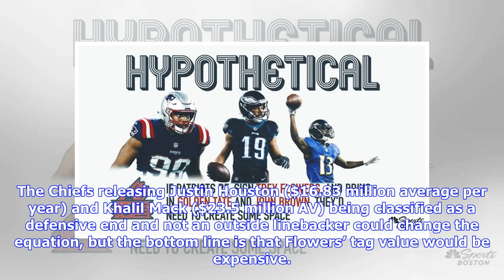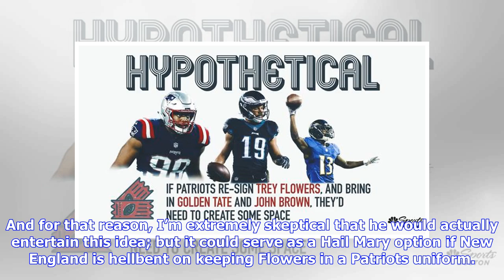Breaking down all of the Patriots’ franchise tag candidates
Starting on February 19th, NFL teams have the option to franchise tag or transition tag one of their unrestricted free agents. According to Adam Schefter, this could be be used by at least ten teams, which would be the most since 2012 when 19 (!) teams tagged a free agent. A player on the franchise tag or transition tag has their one-year salary guaranteed as soon as they sign their contract. The formula to calculate salaries is complicated and the exact values haven’t been released for the 2019...